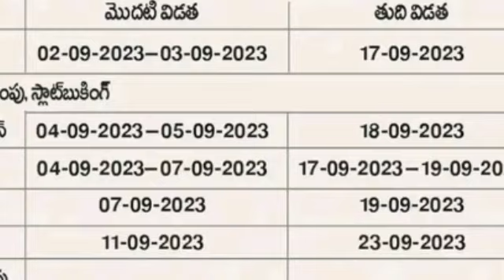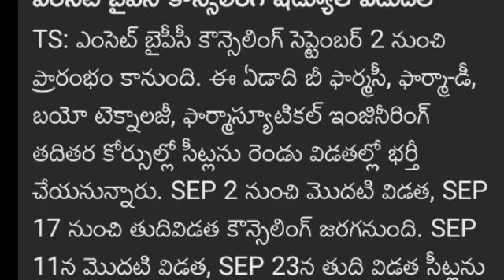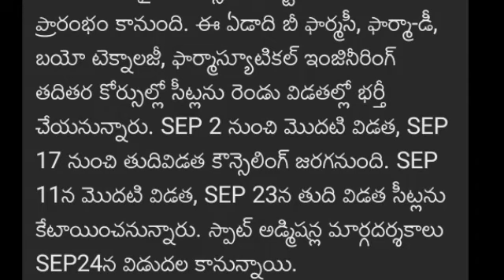BIPC STREAM Eamcet Counciling Details In D Pharmacy& B Pharmacy More Details Watch This Video